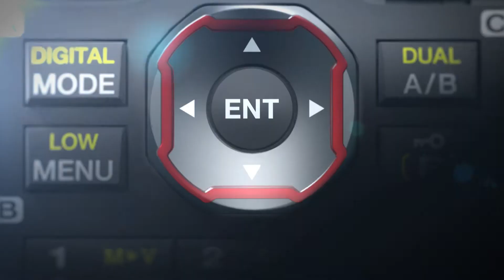THD74E Kenwood Ham Radio VHFUHF Dual Band Handheld with GPS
The TH-D74E Dual Band Amateur radio is packed with convenient features and the advantage of a digital transceiver with D-STAR, APRS support. Featuring colour transflective TFT display that offers excellent visibility in day or night. Plus, built-in GPS and Bluetooth support, as well as Micro USB and microSD/SDHC this radio is ready to harness the exciting developments in radio communications.